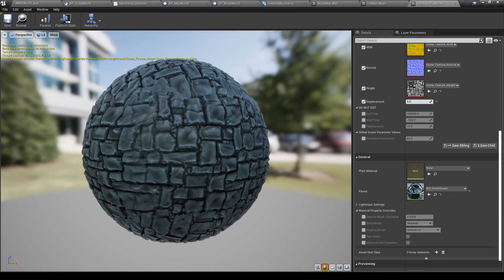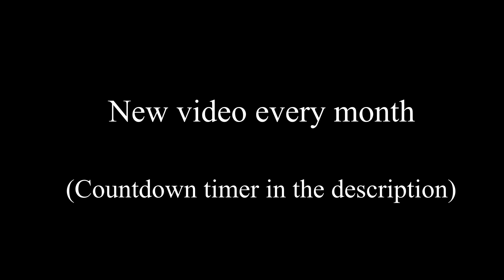Murder Miners X - Sneek Peak 9.999 (problem?)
Believe.

Mostly under-the-hood work again this month. The game has been through much prototyping, but we are slowly and surely bringing the components together to make it feel like an actual game. We are still debating the look we want for the textures. What do you think?

Rolling Stone From Texas · Don Walser

Dare to Dream: The Best of Don Walser

Music  Publisher: New West Records, LLC
Composer: Don Walser